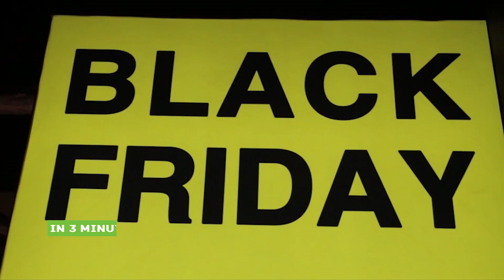IN 3 MINUTI - 25.11